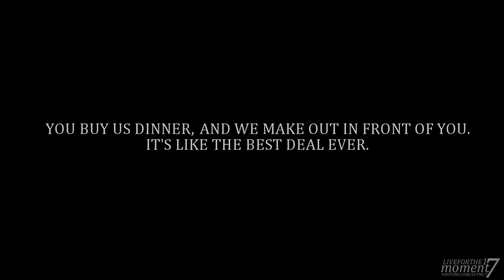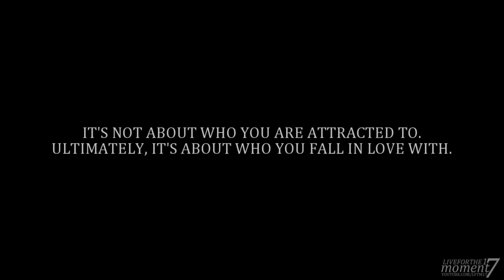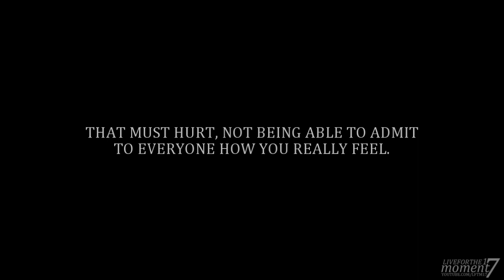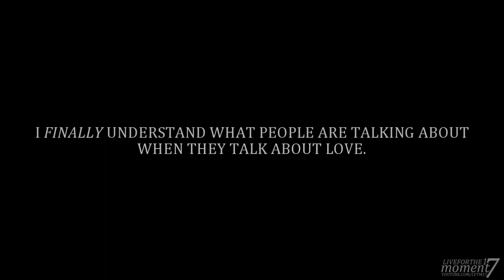Proudly So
It's just a simple video, and it has some glitches that appeared after I had rendered it. So I apologise for those.
I am also pretty certain that something is spelt wrong, so I'm sorry for that too.